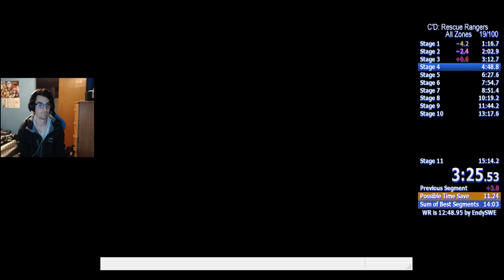Chip and dale all zone 15m